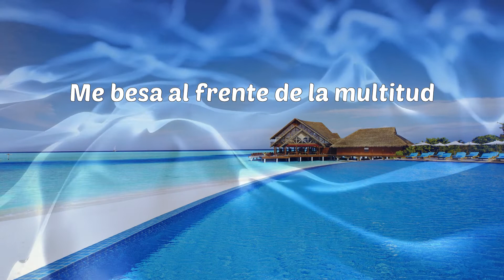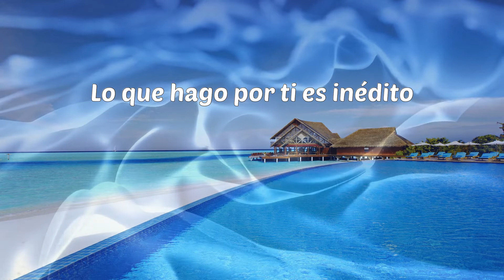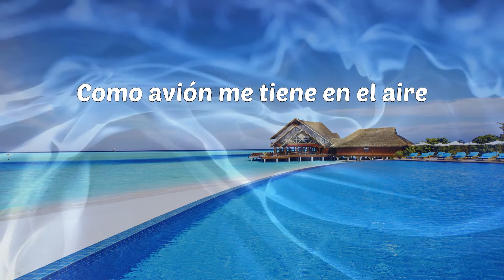Justin Quiles - Tu Pollo (Letras)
Justin Quiles - Tu Pollo

Letras: Justin Quiles - Tu Pollo
Hey, hey, hey, hey
Justin Quiles
Este es Sech
Panamá, Puerto Rico
Yon "El Divertido"
Sech
Lo de nosotros es algo de novelas
La tipa nunca me cela
Me gusta verte con poca tela
Todo lo que queda, quítese esa franela
Como música, yo la compongo
Ella baila al ritmo que yo pongo
Como Kalimba, estoy tocando fondo
Y siempre me la como en plato hondo
Ella tiene su pollo
Pero yo soy el que la follo
En la disco con él baila el work, work, work
Y después quiere comerme, me, me, me, me
Y después quiere comerme, me, me, me, me (Justin Quiles)
Me gusta su actitud
Me besa al frente de la multitud
Cuando se pega, se pega como Krazy Glue
Ella tiene todos los views
Y no tiene vídeos en YouTube
Me tiene loco con su baile (Con su baile)
Como avión, me tiene en el aire
Me dice ven y caile (Ven y caile)
Que se fue el estúpido y viene tarde
Si tienes tu marca
No encuentro el por qué buscas a este perro
Pa' que yo te monte
No sé a qué jugamos
Cuál es el deporte
Si no hay amor entonces ponte
Todos tenemos un papel
Y él es el higiénico
En tu corazón, yo soy el médico
Lo que hago por ti es inédito
Y al final él se queda con el crédito
Ajá (Yeah, ah)
Justin Quiles
Este es Sech (Sech)
Yon "El Divertido"
Rafita
Sacándole gemidos
Dímelo Flow
Rich Music (ah)
El Combo de Oro
Trapficólogo
This is the clásico